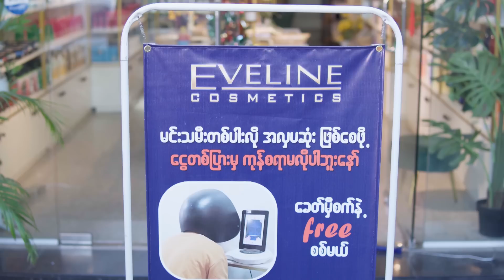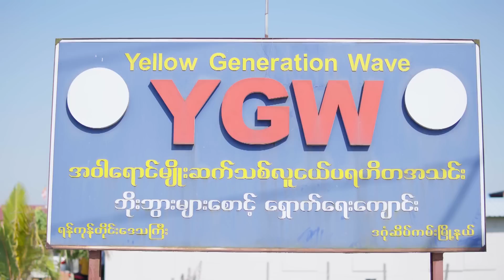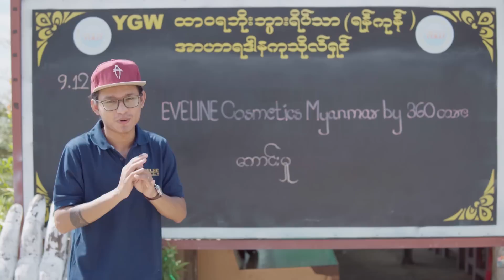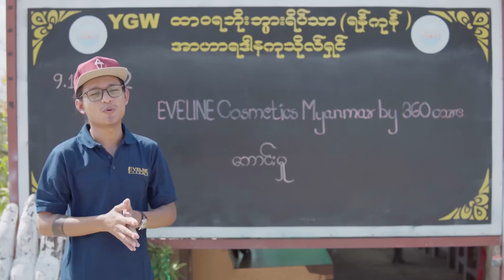LOL By Banyar + Eveline Myanmar ရယ်ပူးပေါင်းပြီး Product Launching (1 year) အလှူလေးပါ (သာဓုခေါ်စေ)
ပုံမှန် Launching ပွဲတွေနဲ့မတူကွဲပြားစွာ အခုလိုမျိုး မြန်မာပြည်မှာတစ်ကယ်တမ်းလိုအပ်နေတဲ့နေရာတွေအတွက် လိုအပ်ချက်ကွက်လပ်တွေဖြည့်ဆည်းပေးသော eveline myanmar မှ တာ၀န်ရှိသူအားလုံးကိုလဲ ကျွန်တော်ကပဲကျေးဇူးအထူးတင်ရှိပါတယ်ခင်ဗျာ

ကျွန်တော့်ကို၀ိုင်းပြီး support ပေးကြတဲ့ youtube ကအမျိုးများအားလုံးကိုလဲ​ ကျေးဇူးအထူးပဲတင်ရှိပါတယ်ခင်ဗျာ